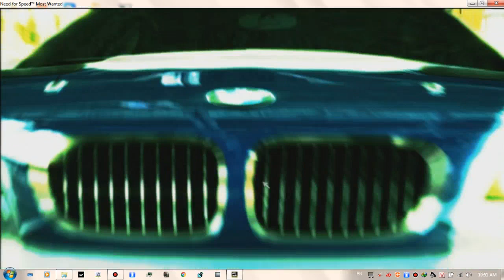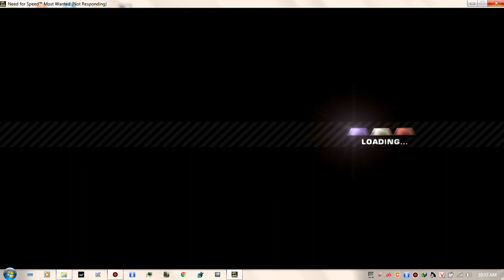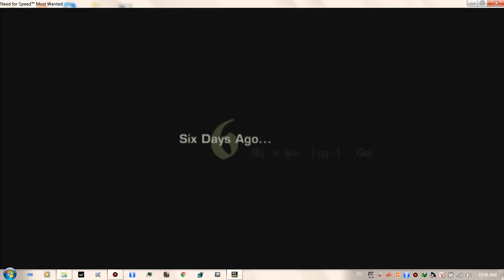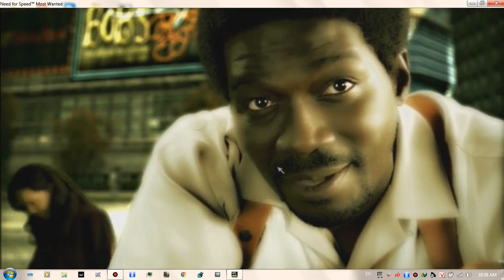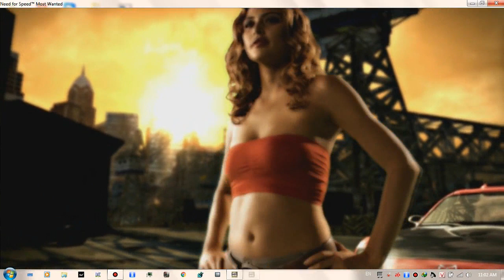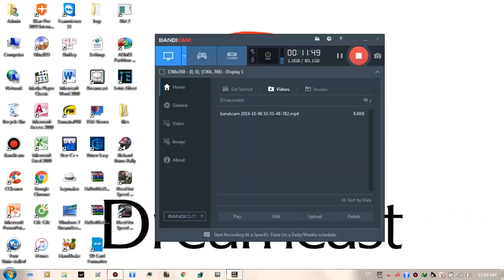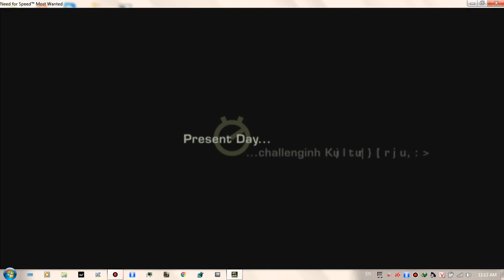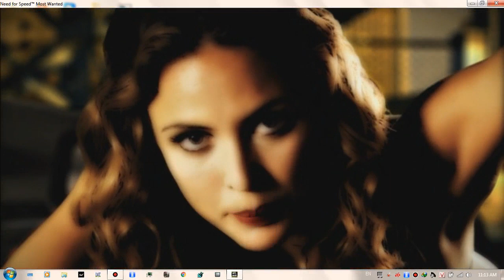Need For Speed Part 1.1: Hello Cross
we are in Rockport city to be the most notorious racer